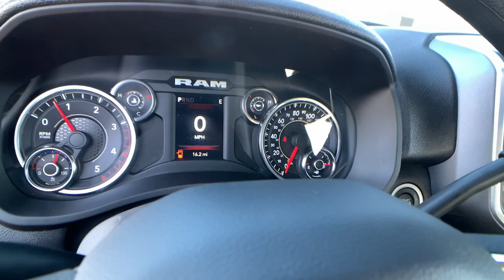2023 Ram 2500 Reno, Elko, Fernley, Fallon, Northern NV D1561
Bright White Clearcoat New 2023 Ram 2500 Big Horn available in Winnemucca, Nevada at Winnemucca CDJR. Servicing the Reno, Elko, Fernley, Fallon, Northern NV area.

Winnemucca CDJR
5050 E Winnemucca Blvd

bEquipment/bbrSee whats behind you with the back up camera on this Ram 2500. Enjoy the heated seats in the vehicle you will never buy a vehicle without them.  Everyone loves the comfort of having a warm seat on those cold winter days.  with XM/Sirus Satellite Radio you are no longer restricted by poor quality local radio stations while driving this vehicle.  Anywhere on the planet you will have hundreds of digital stations to choose from. Bluetooth technology is built into the Ram 2500 keeping your hands on the steering wheel and your focus on the road. A trailer braking system is already installed on this model. When you encounter slick or muddy roads you can engage the four wheel drive on this model and drive with confidence. This 2023 Ram 2500  has a L6 6.7L high output engine. With the keyless entry system on the Ram 2500 you can pop the trunk without dropping your bags from the store.brbrbPackages/bbrCold Weather Group. Quick Order Package 2GZ Big Horn. Quick Order Package 2HZ Big Horn. Level 1 Equipment Group. Level 2 Equipment Group. Snow Chief Group. Protection Group. Heated Seats and Wheel Group. Heavy Duty Snow Plow Prep Group. MOPAR 20K Direct Mount 5th Wheel Hitch. Premium Cloth 40/20/40 Bench Seat. 5th Wheel/gooseneck Towing Prep Group. Anti-Spin Differential Rear Axle. Center Stop Lamp with Cargo View Camera. Front Fog Lamps. MOPAR Front and Rear Rubber Floor Mats. Tow Hooks. Equipment listed is based on original vehicle build. Please confirm the accuracy of the included equipment by calling the dealer prior to purchase.
Cold Weather Group,Quick Order Package 2GZ Big Horn,Quick Order Package 2HZ Big Horn,Level 1 Equipment Group,Level 2 Equipment Group,Snow Chief Group,Protection Group,Heated Seats and Wheel Group,Heavy Duty Snow Plow Prep Group,MOPAR 20K Direct Mount 5th Wheel Hitch,Premium Cloth 40/20/40 Bench Seat,5th Wheel/gooseneck Towing Prep Group,Anti-Spin Differential Rear Axle,Center Stop Lamp with Cargo View Camera,Front Fog Lamps,MOPAR Front and Rear Rubber Floor Mats,Tow Hooks,Uconnect w/Bluetooth handsfree wireless device connectivity,Premium cloth front seat upholstery,Driver seat with 8-way directional controls,Front passenger seat with 4-way directional controls,8.4 inch primary LCD display,4G LTE Wi-Fi Hot Spot mobile hotspot internet access,Surround View rear mounted camera,Brake assist system,Cruise control with steering wheel mounted controls,Primary monitor touchscreen,Driver seat power lumbar support,Driver seat power reclining, cushion tilt, fore/aft control and height adjustable control,Part-time 4WD,Cummins 6.7L I-6 diesel direct injection, VVT intercooled turbo, diesel, engine with 370HP,Wireless audio streaming,Pickup box camera,Trailer light test,Keyless Go with push button start,Sentry Key immobilizer,Trailer brake controller,Trailer sway control,SiriusXM Guardian vehicle integrated emergency SOS system,Active noise cancellation,5 USB ports,Uconnect external memory control,Internet radio capability,Power extendable trailer mirrors,Electronic stability control system with anti-roll,Hill start assist,Rear Seat Reminder Alert rear seat check warning,3 12V power outlets,Leather steering wheel,Active grille shutters,Trailer hitch light,Manual rear child safety door locks,Illuminated front beverage holders,Heated driver and passenger side door mirrors,Gage cluster display size: 3.50,Power folding door mirrors,Manual tilting steering wheel,Wheel hub covers,18 x 8-inch front and rear polished aluminum wheels,Exterior mirror LED spot lights,Upfitter switches,Over the air updates,Capless fuel filler,LT275/70RS18 AS BSW front and rear tires,6 airbags,Auto-locking doors,Valet key